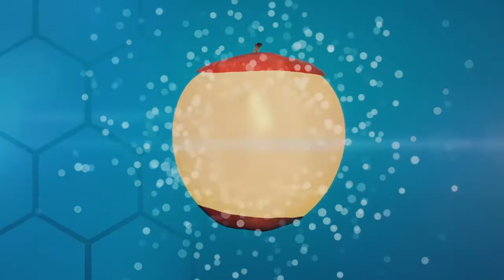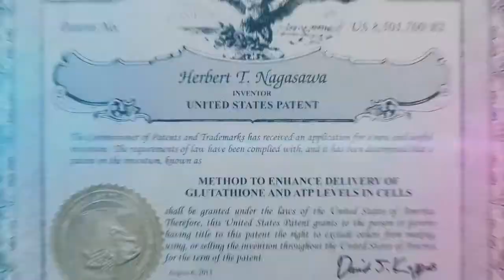MAX INTERNATIONAL SCIENCE STORY 2016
Published by Max International Sep 9, 2016 - Our health is positively impacted by our body's master antioxidant Glutathione. See how RiboCeine helps the body to naturally produce Glutathione and what that could mean for you.